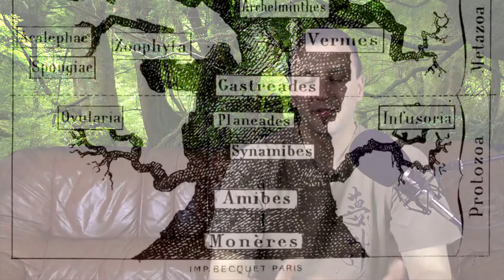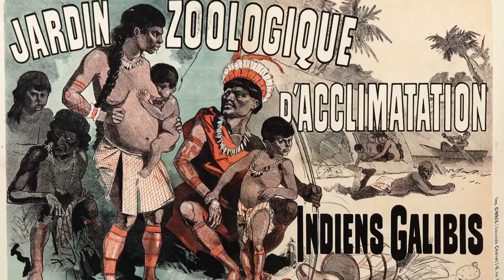Darwin 3/3 - Les relations aux animaux CH.1 EP.10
Troisième et dernière partie sur Darwin qui va conclure ce triple épisode sur son influence dans notre rapport aux animaux.

Recherche : Penseur Sauvage

Ecriture : Penseur Sauvage

présentation : Penseur Sauvage

Animations : Penseur Sauvage

Montage : Penseur Sauvage

Illustrations : Freepik, Penseur Sauvage.